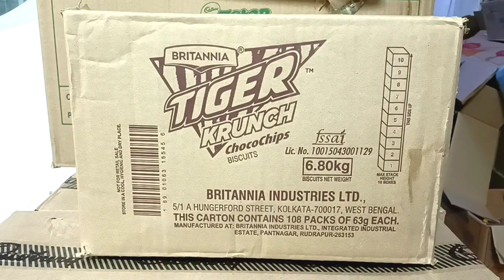टाइगर क्रंच बिस्किट की होलसेल प्राइस रोज कमाओ फुल कमाओ। WHOLESALE PRICE UNBOXING TIGER CRUNCH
TIGER BISCUITS
TIGER BISCUITS WHOLESALE PRICE
TIGER BISCUITS WHOLESALE PRICE UNBOXING
TIGER CRUNCH WHOLESALE PRICE
TIGER CRUNCH WHOLESALE MARKET
WHOLESALE PRICE